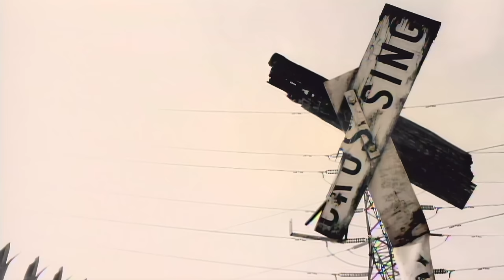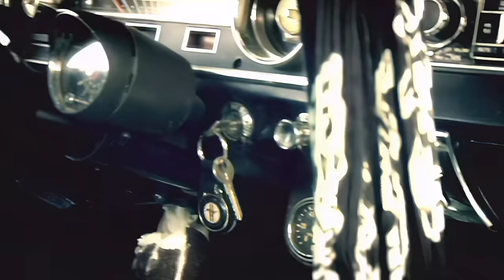Escape The Fate - Something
Something